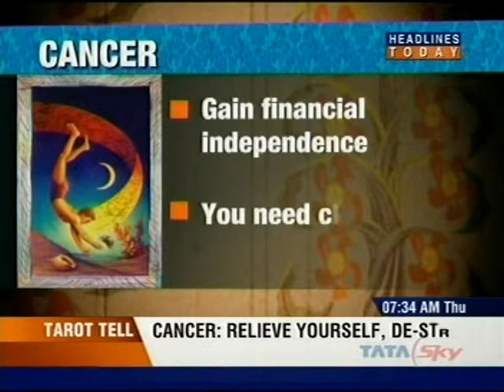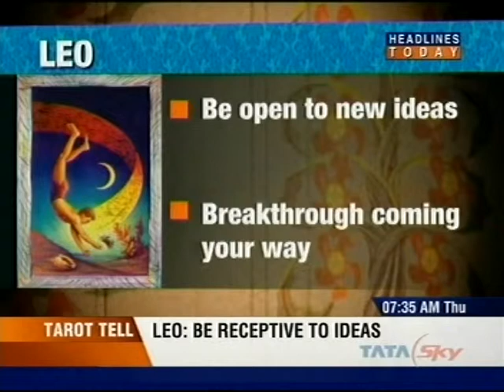Sheelaa Bajaj S tarot tell Numerology on Headlines Today- India today tv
Book a Numerology Session with Sheelaa M Bajaj 👇
or ☎ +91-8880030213 - Call for scheduling appointment with Sheelaa M Bajaj at her Numerology Studio in Bangalore

To learn more about Sheelaa M Bajaj, Please follow below links